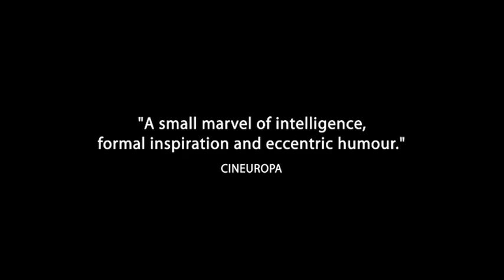El Havre - Trailer subtitulado en español HD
Marcel Marx (André Wilms), escritor y bohemio empedernido, se ha autoexiliado en la ciudad de El Havre, donde siente que está más cerca de la gente después de adoptar el honrado, aunque no muy provechoso, oficio de limpiabotas. Ha enterrado el sueño de convertirse en un reconocido autor y vive felizmente dentro de un triángulo compuesto por su bar preferido, su trabajo y su esposa Arletty (Kati Outinen). Pero el destino hace que se cruce con un emigrante menor de edad llegado del África negra. Arletty enferma, y a Marcel no le quedará más remedio que alzarse una vez más ante el frío muro de la indiferencia humana con el optimismo que le caracteriza y la solidaridad de los habitantes del barrio como únicas armas. Pero se enfrentará a la maquinaria ciega de un Estado constitucional, representado por la policía, que sigue la pista al joven refugiado.
Ha llegado el momento de que Marcel se lustre los zapatos y enseñe los dientes.